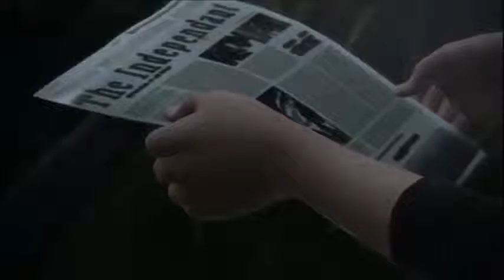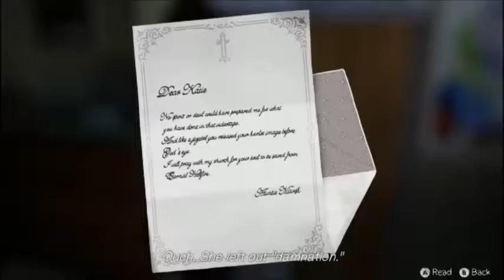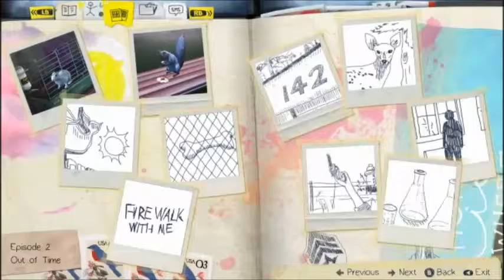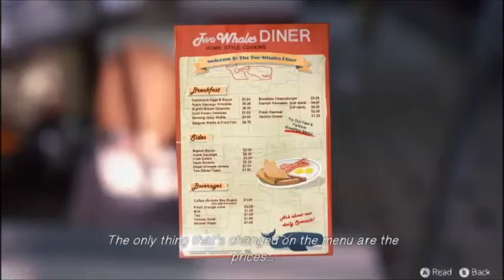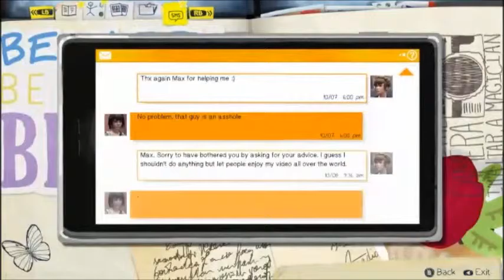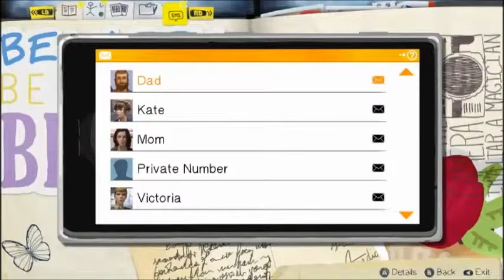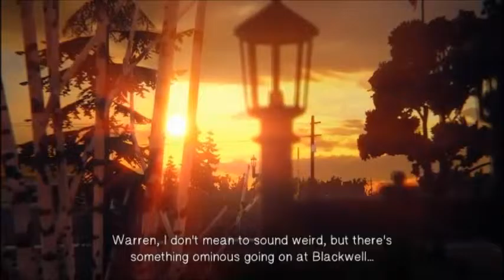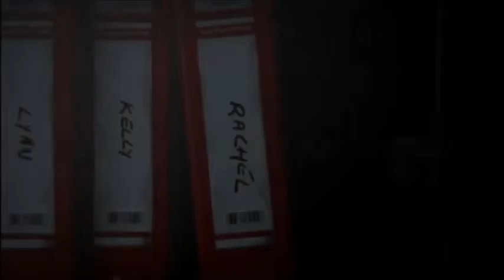Life is Strange - Episode 2 | Out of Time (Replay)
Video capture of a LiveStream session of my replay of episode 2.